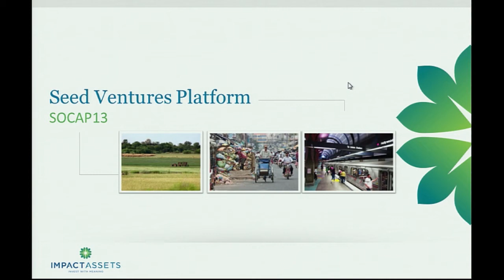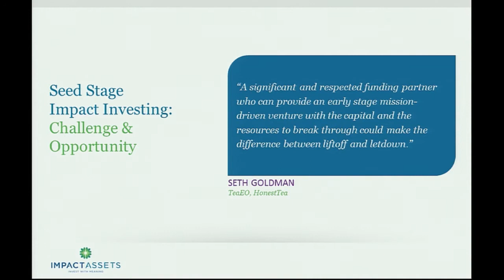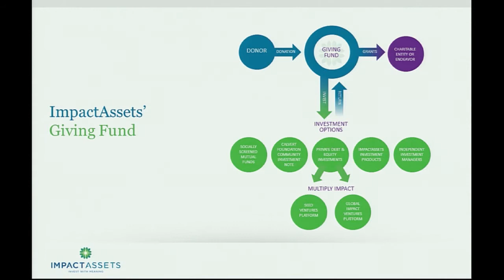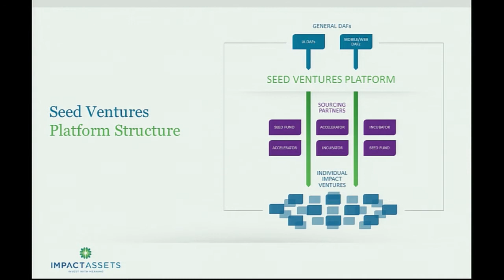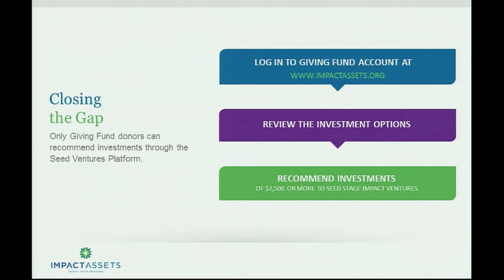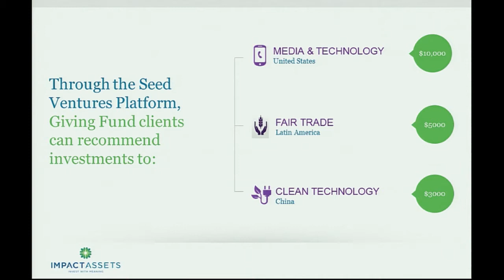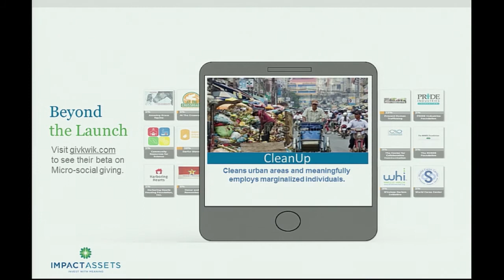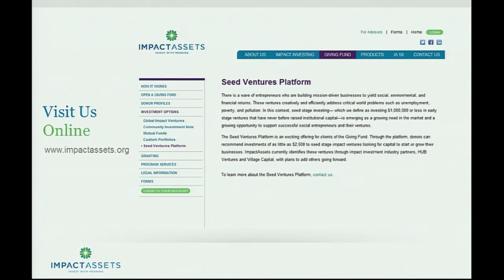Tim Freundlich & John Goldstein - Seeding the Future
Tim is an innovator of financial instruments for impact. Over the last fifteen years, he served in a number of capacities at Calvert Social Investment Foundation and conceived of and launched the Giving Fund -- a roughly $100 million impact investment-based donor advised fund that has been spun out to a new organization, ImpactAssets for which he serves as President. He was instrumental in building the $200+ million Calvert Community Investment Note sourced from 12,000 investors large and small (with more than $750 million invested into 300+ nonprofits and for profits globally). Additionally, he co-founded and serves as Managing Member of Good Capital which manages its Social Enterprise Expansion Fund LP, and has two operating spin outs, the SOCAP Conference, and Impact Hub Bay Area a co-working, meeting and community space for 1,000+ social innovators across two locations -- and part of a global network of roughly 40 Impact Hubs across five continents with 6,000+ members. He received a BA from Wesleyan University, an MBA from the University of San Francisco, and lives in San Francisco with his wife Julie and sons Milo and Gus.

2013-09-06